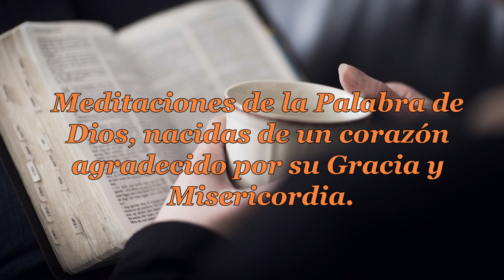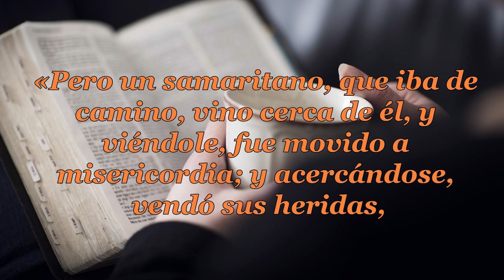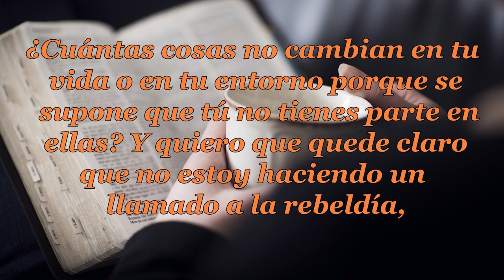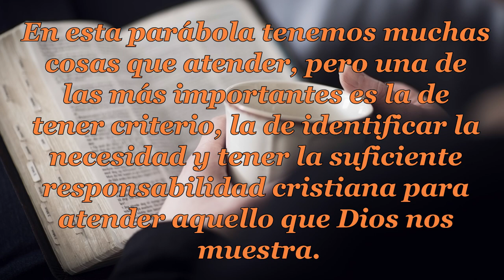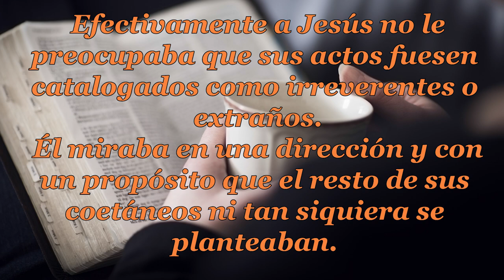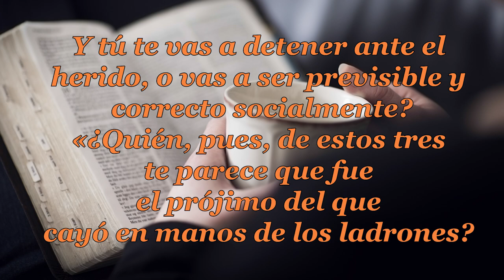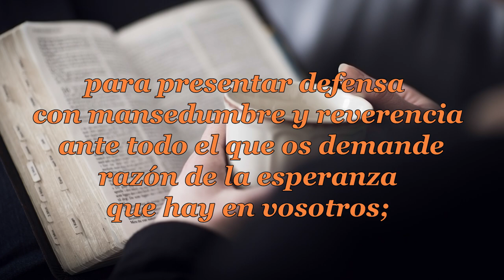038 EL BUEN SAMARITANO